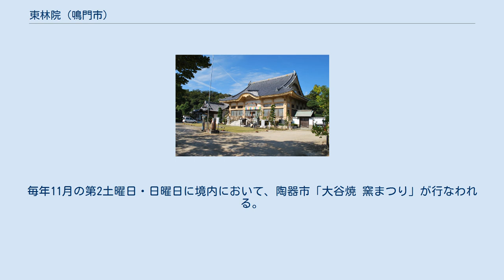東林院 (鳴門市)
東林院（とうりんいん）は徳島県鳴門市大麻町大谷に所在する高野山真言宗の寺院。
山号は八葉山。
詳しくは、八葉山 神宮寺 東林院と号する。
宇志比古神社の別当寺であり、「神宮寺」は当時の多くの塔頭の中の本寺の寺号。
 別名、種蒔弘法大師、種蒔大師と呼ばれる。
本尊は薬師如来、愛染明王。
四国八十八箇所霊場第一番札所奥の院、新四国曼荼羅霊場第一番札所、阿波北嶺薬師霊場第十六番札所。
 寺伝によれば奈良時代の天平5年（733年）に行基によって建立されたと伝えられている。
 かつては、薬王寺・太龍寺・鶴林寺・隆禅寺・神応寺・瑞川院・荘厳院と並ぶ阿波国八門首（阿波八本寺）の一寺院に数えられ、末寺16か寺を持つ大寺であった。
 平安時代前期の大同3 - 4年（808年 - 809年）に空海（弘法大師）がここを訪れ、住民に真言の教えを伝えるとともに農業振興を奨励したと言われる。
伝承によれば、空海自ら鍬を取り米・麦の種を蒔き、災害の調伏を行ったとされ、これにより当寺院は「種蒔弘法大師」と称されるようになった。
 江戸時代前期の元禄13年（1700年）前後に大火に遭い伽藍の大半を焼亡した。
これ以後、寺院は縮小した。
 昭和59年（1984年）に本坊が新築された。
なお、本坊の本尊は愛染明王、本堂（薬師堂）の本尊（札所本尊でもある）は薬師如来だが、当寺の信仰上の中心は本堂よりひと回り大きい大師堂の弘法大師（種蒔大師）である。
 なお、東林院には大谷焼の陶祖の文右衛門の墓として窯業関係者の間で大切にされてきた墓があるが、大谷焼研究家の豊田進の調査によって萬七の墓であることがわかり、大谷焼の陶祖は萬七であることが判明している（萬七と文右衛門が同一人物かは分かっていない）。
毎年11月の第2土曜日・日曜日に境内において、陶器市「大谷焼 窯まつり」が行なわれる。